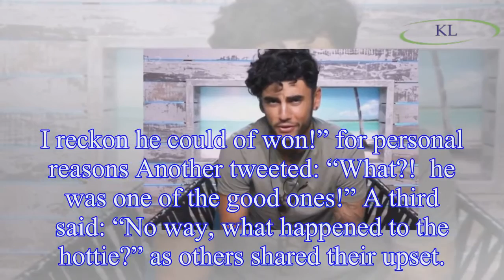Niall Love Island: Viewers 'devastated' as Niall Aslam leaves villa as they question why Georgia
Niall Love Island: Viewers 'devastated' as Niall Aslam leaves villa as they question why Georgia Steel's partner left the show
Love Island 2018 fans are “devastated” after the news Niall Aslam has left the villa for “personal reasons”.
ITV viewers were left asking why Niall has left the show, following the confirmation he wo